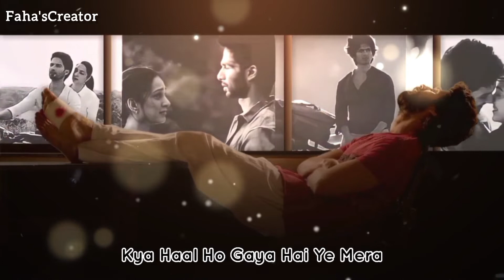Kaise Hua 💜🥀। Sending Love । Take Love । Faha's Creator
❤️ Video Creator ❤️

Hello Guys...

Everyday new new content post my channel... Very effective motion Video & lyrical Video and sad status post "Faha's Creator"❤️

Facebook Page : 👑 Faha's Creator 👑